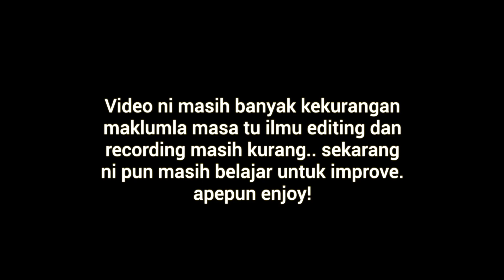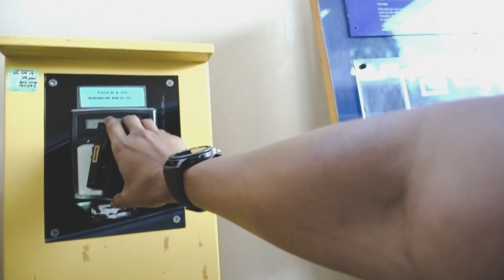Trip ke Zhengzhou, China.. Masa ni China masih Aman | PART 1/2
Making Money while you shopping!
Follow me on other social media platforms!

MY GEAR!

TRIPOD / STRAP
The Best

BEST GADGET!